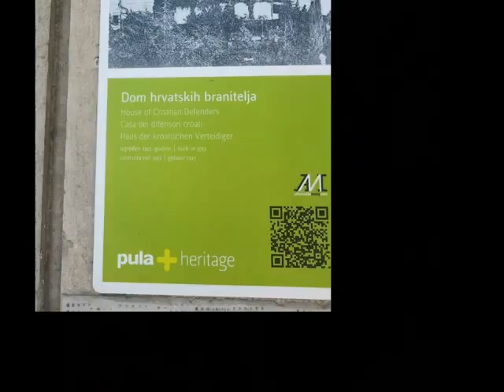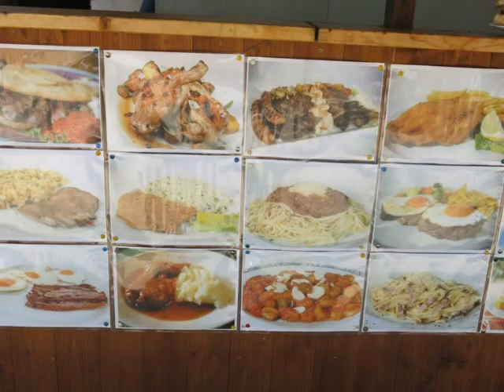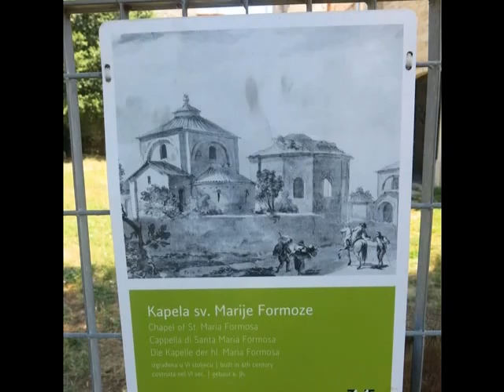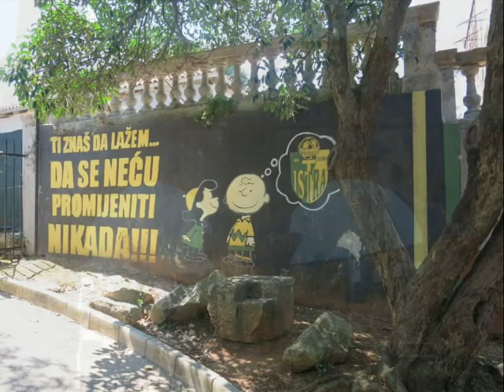Travel Croatia Pula City Center with Glen & Leslie